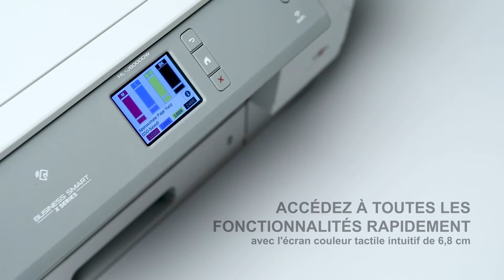HL-J6000DW | Business Smart Série X | Brother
Business Smart Série X, la nouvelle gamme d'imprimantes jet d'encre professionnelles

Ayez le refleXe jet d'encre pour vos impressions professionnelles

Une solution d'impression jet d'encre professionnelle, performante et à prix réduit.

- TCO ultra faible : un coût total de possession bas et attractif,

- Cartouches d’encre ultra haute capacité,

- Sécurité renforcée,

- Grande flexibilité papier : impression jusqu’au format A3.